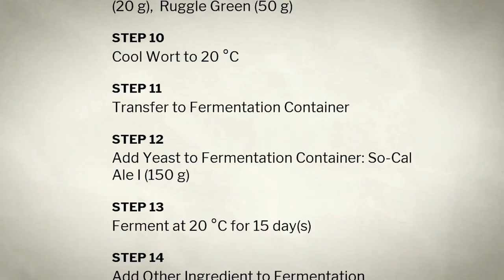Brewmaster: Beer Brewing Simulator - Official Release Date Trailer | gamescom 2022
Check out new gameplay from Brewmaster: Beer Brewing Simulator in this trailer. Very much in the running for the most relaxing trailer of gamescom 2022, Brewmaster sees you brewing your own beer, designing the name and the look, and running your own business.